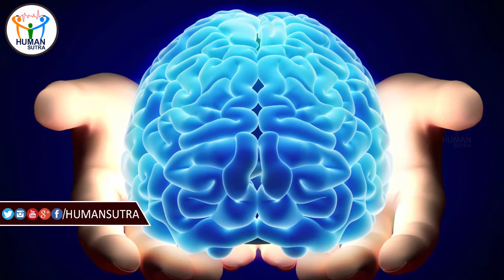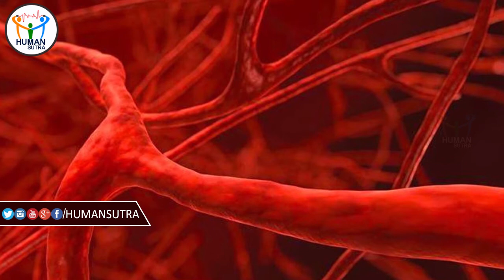పిల్లల్లో జ్ఞాపకశక్తి పెరగాలంటే ఈ నీటిని పిల్లలకు తాగించండి || Memory Power Tips || Human Sutra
Watch పిల్లల్లో జ్ఞాపకశక్తి పెరగాలంటే ఈ నీటిని పిల్లలకు తాగించండి || Memory Power Tips || Human Sutra